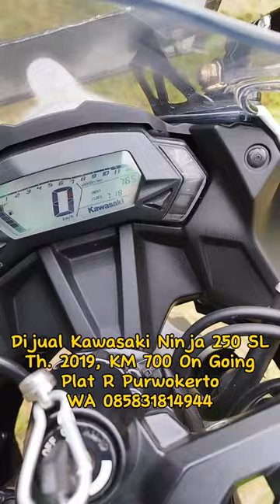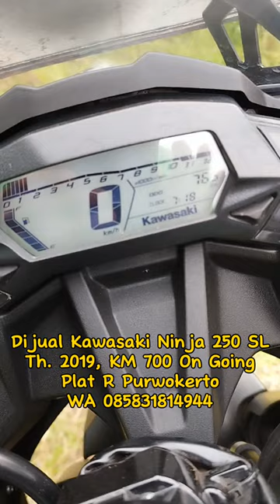Dijual Kawasaki Ninja 250 SL Mono 2019 Plat R Purwokerto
Dijual Kawasaki Ninja 250 SL/Mono Tahun 2019

Kondisi sangat istimewa, mulus, terawat
Barang seperti baru karena simpanan
KM 700 ASLI ON GOING
Plat R Purwokerto
Pajak Hidup
BPKB
STNK
FAKTUR

LOKASI DI PURWOKERTO
MINAT SERIUS LANGSUNG WA 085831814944